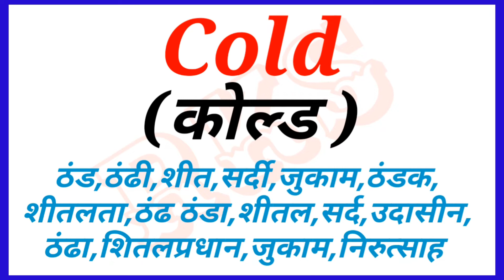cold meaning in hindi || Meaning का हिन्दी में अर्थ|| cold ka matlab kya hota hai ||RKS